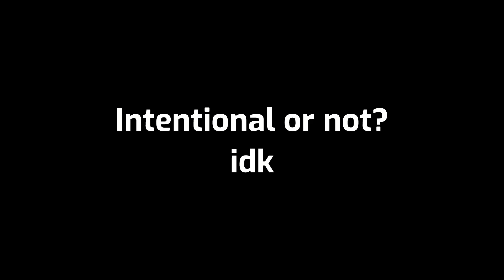I Don't think This Exotic is Working Properly...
Idk what's happening but its funny